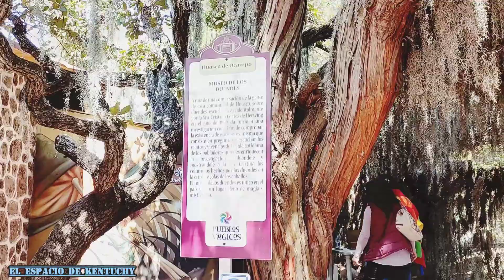MUSEO DE LOS DUENDES 🪵 Tuvimos contacto con duendes 🍀 Huasca de Ocampo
MUSEO DE LOS DUENDES 🪵 Huasca de Ocampo

Bienvenidos a @elespaciodekentuchy  hoy iremos a conocer un lugar lleno de magia y misterio,  se trata del Museo de los Duendes ubicado en el Pueblo mágico de Huasca de Ocampo, pero antes de iniciar, si es la primera vez que nos acompañas, te invito a suscribirte y que actives la campanita de notificaciones para que no te pierdas de nuestros videos

Ubicado en el km 2.5 de la carretera Huasca de Ocampo, el Museo de los Duendes nos recibe con una zona rodeada por árboles y heno; este peculiar Museo cuenta con muchas, muchas, muchas figuras de diversos tamaños de Duendes, Elfos, trolls, gnomos, hadas o como les conozcas... nos cuentan, que al final, todos estos seres son los mismos, solo que dependiendo del lugar en donde te encuentres, recibirán su nombre...